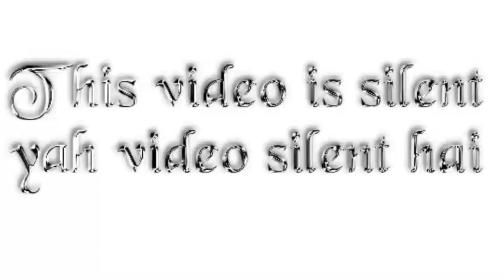aac ka full from